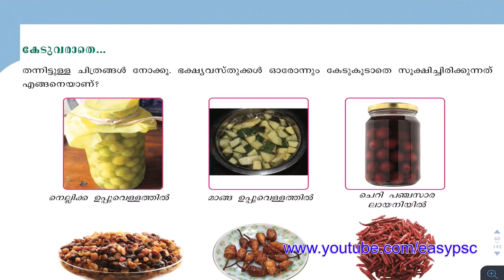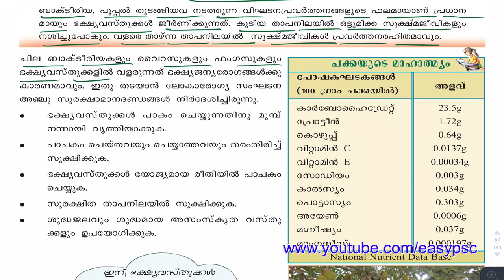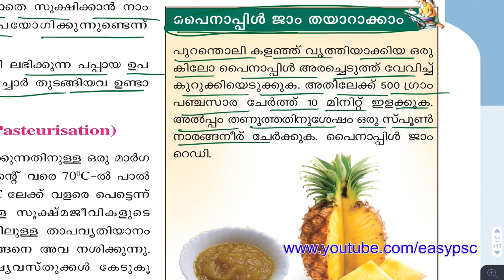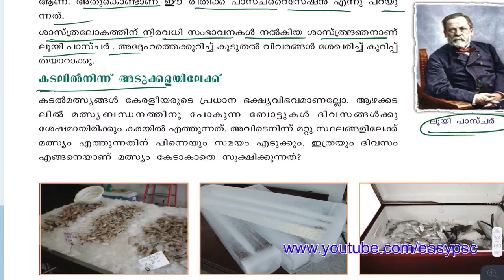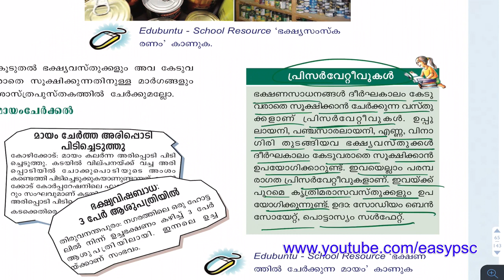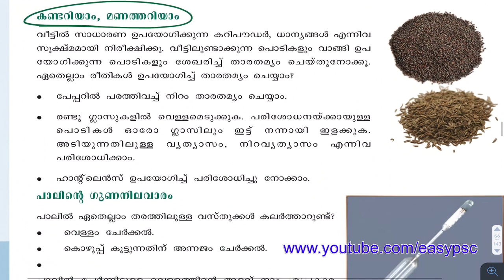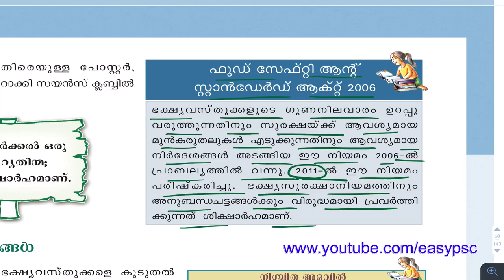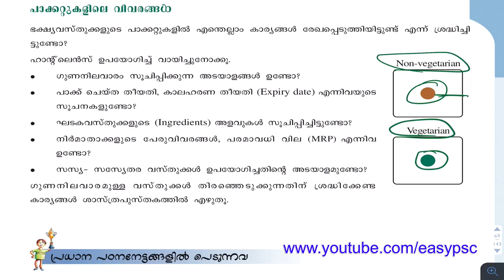#21 | General Science Study With Text Book | Biology | Food And Safety | Easy PSC | Kerala PSC